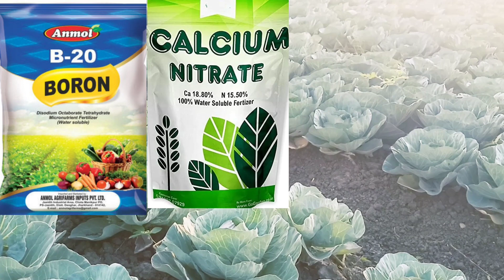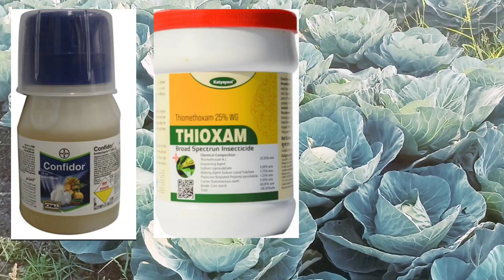गर्मी में आसानी से करे पत्तागोभी की आधुनिक खेती